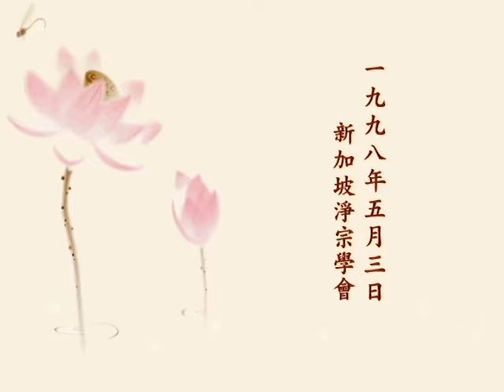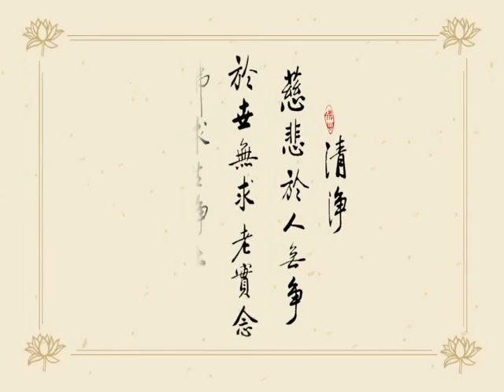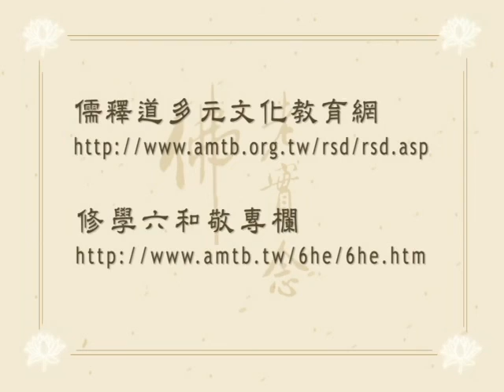淨空老法師早餐開示 0503 再談佛法與儒家教學